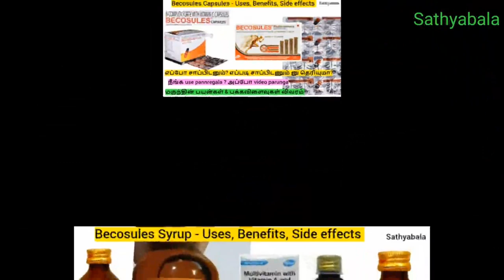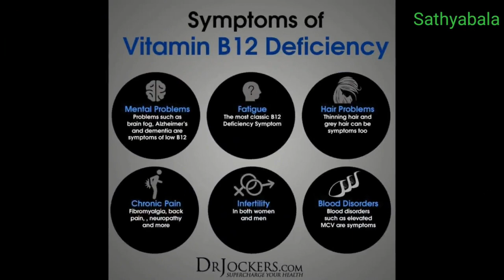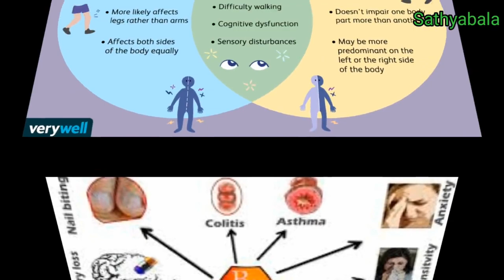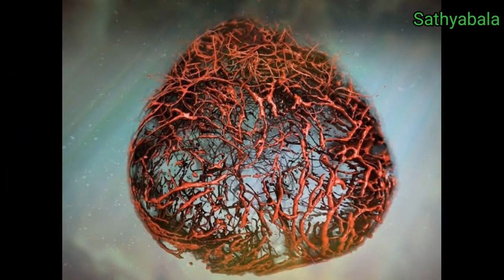Becosules capsules, Becosules capsules tamil, Becosules capsules vitamin c, Becosules capsules use